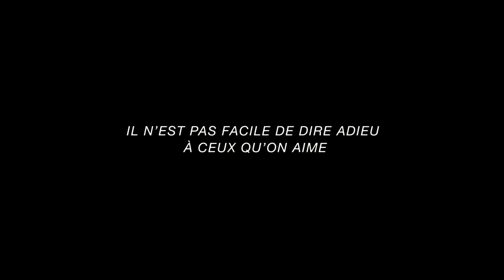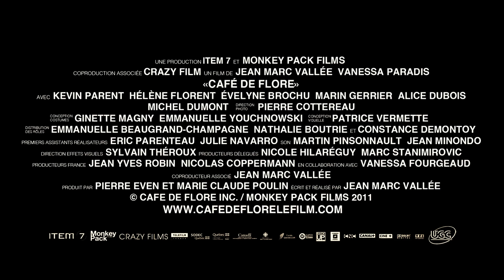Café de Flore - Bande-annonce officielle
pour réserver votre e-billet.

Vanessa Paradis campe une mère prête à tout pour l'amour de son fils trisomique dans cette fresque romanesque qui mêle deux destins et deux époques.